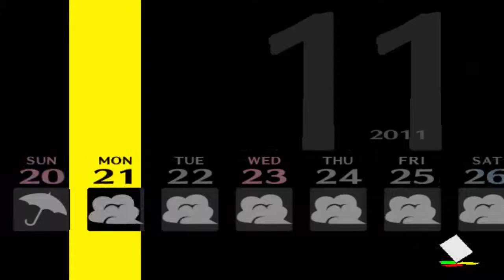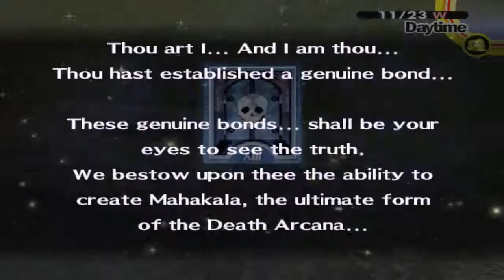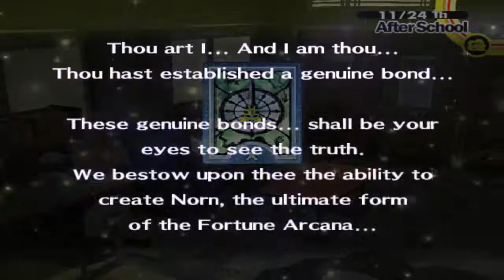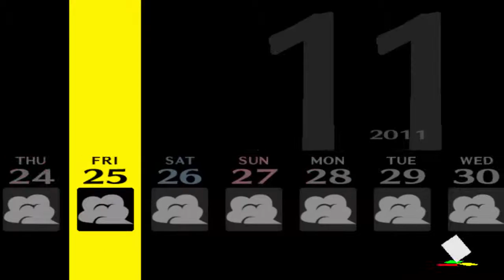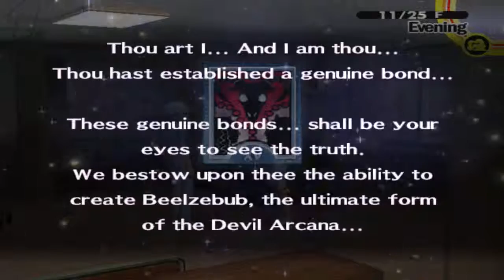Persona 4 | Part 55 : Genuine Bonds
Hello everyone and welcome to my commentated walkthrough/ let's play of Persona 4, this is a very weird and wonderful game and today, we finish 3 social links!

Game: Shin Megami Tensei: Persona 4
Developer: Atlus
Publisher: Atlus & Square Enix
Platforms: PS2, PS3 (American PS store), PS Vita (as Golden)